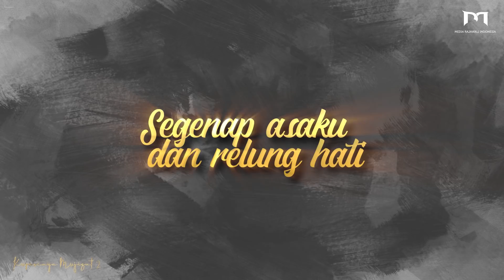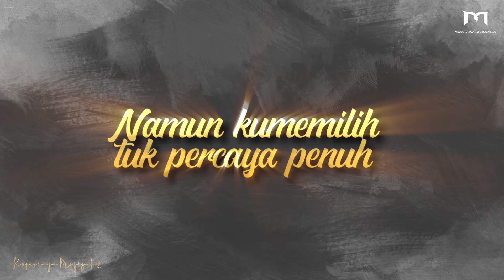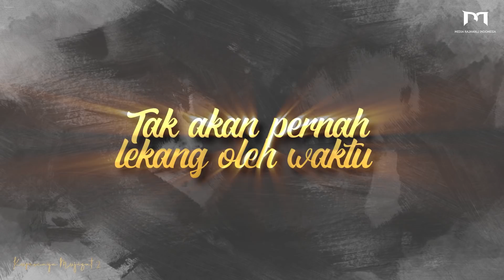GMS Worship - JanjiMu (Official Lyric Video)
All rights of the owner of the recorded work reserved.

Line@ : @pustakarajawali